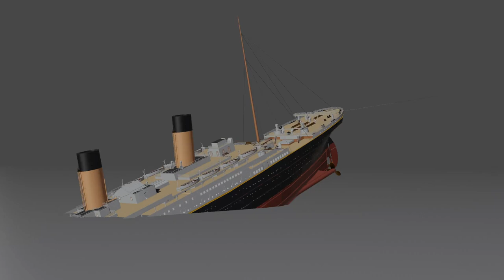Titanic Break-up | Test